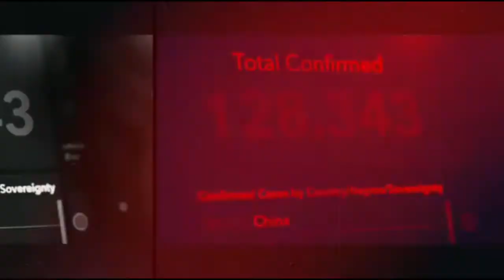સુરત : કતારગામ તરણકુંડ પાસેથી યુવાનની કરપિણ હત્યા કરાયેલી લાશ મળી